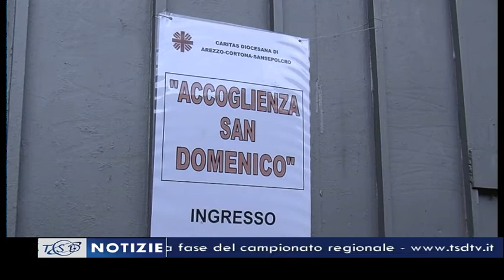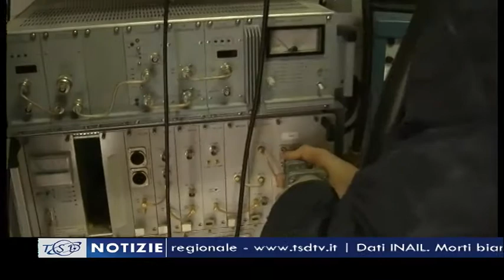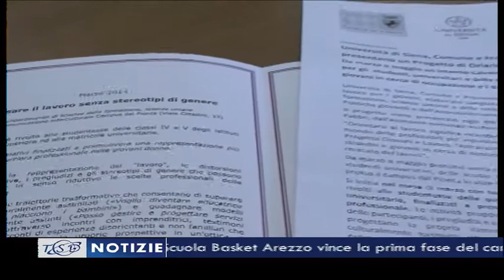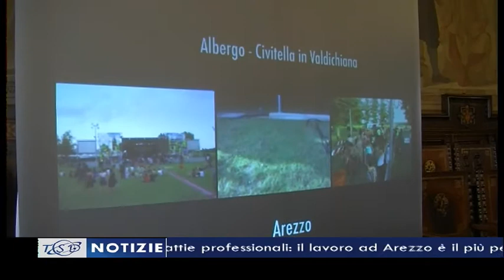TSD Notizie del 3 febbraio 2014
Questi i titoli principali dell'edizione delle 19.40 curata da Beatrice Bertozzi e condotta da Riccardo Ciccarelli:

- Dati INAIL. Morti bianche, infortuni e malattie professionali: il lavoro ad Arezzo è il più pericoloso della Toscana
- Caritas, al via il servizio di emergenza per l'accoglienza dei senza fissa dimora
- Visita pastorale, il Casentino in pellegrinaggio per i giovani cresimandi. La diretta di TSD
- Giovani e lavoro: seminari e laboratori per favorire l'orientamento
- Aspettando Arezzo Wave: torna il concorso musicale per band emergenti
- Pallacanestro, l'Under 15 della Scuola Basket Arezzo vince la prima fase del campionato regionale